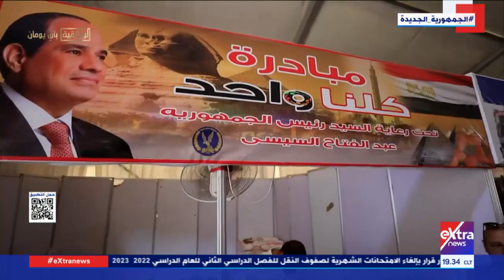تزامنا مع قرب حلول "رمضان".. زيادة عدد السلاسل التجارية والمنافذ المشاركة في مبادرة كلنا واحد الـ23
تزامنا مع قرب حلول شهر رمضان.. زيادة عدد السلاسل التجارية والمنافذ المشاركة في مبادرة كلنا واحد الـ23

17 فبراير 2023